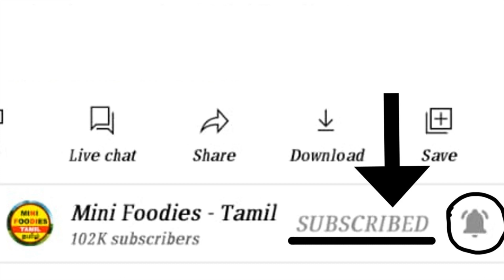பேய் மந்திரவாதி | ghost stories | barbie stories | barbie horror stories | Mini Foodies